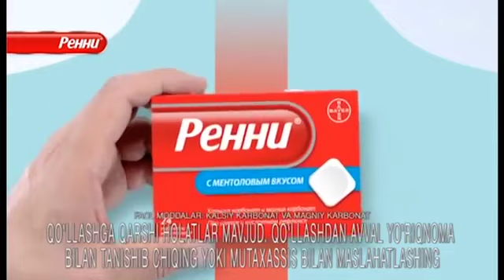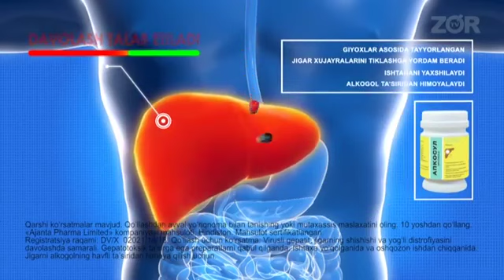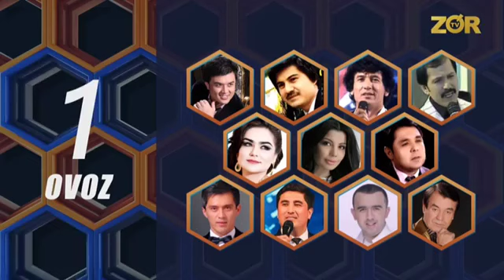Real xit Tojikistonda Реал Хит Тожикистонда 08 11 2018